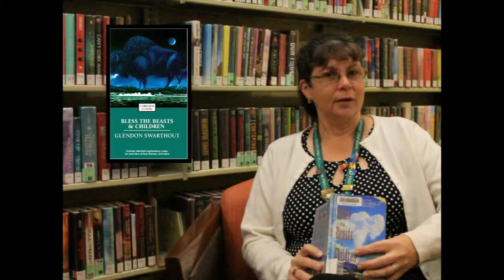Banned Books Week 2015: Paula Collins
Paula Collins from the Glades Road Branch reads an excerpt from "  Bless the Beasts & Children," by Glendon Fred Swarthout.